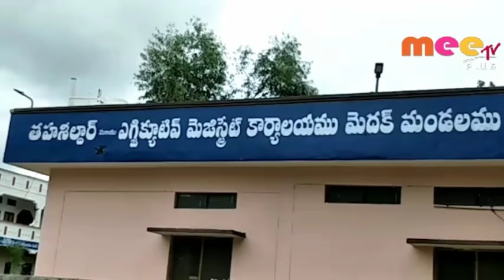సమస్యలను పరిష్కరించాలి \\ 12..07..2019 \\ MEETV NEWS